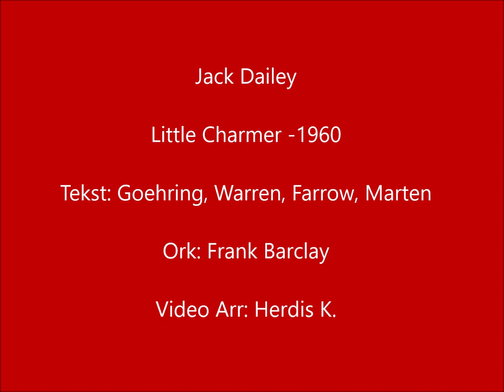Jack Dailey - Little Charmer -1960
I have no rights to images, song / music. Only the pleasure to put pictures to the music on my old records.